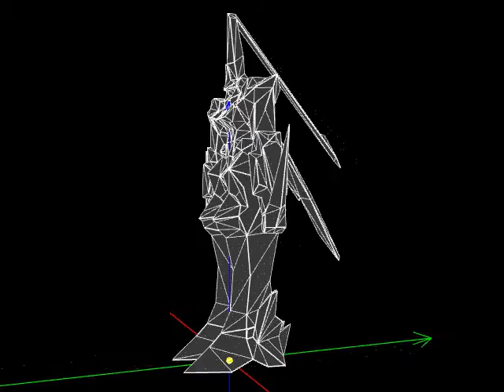El Renmazuo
Model of El Renmazuo in Xenogears. This is Billy's Omnigears after his gear Renmazuo was aligned with an Anima Relics.